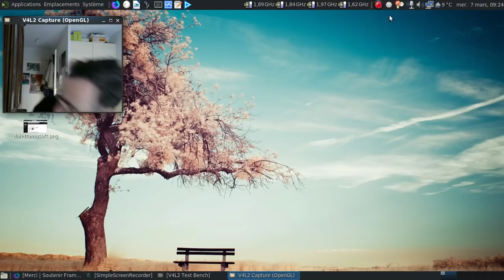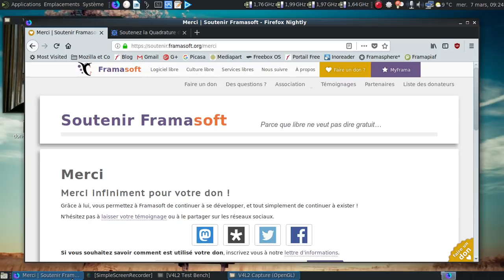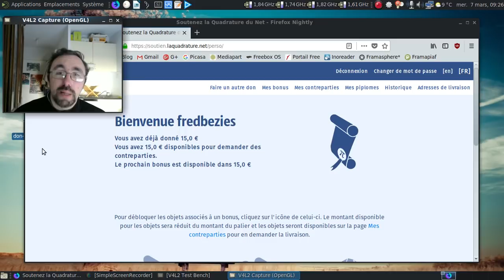Libre ne veut pas dire gratuit... Mes dons pour mars 2018.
J'avais promis dans la vidéo où j'avais montré que j'avais reçu un ordinateur fraichement monté que je donnerai une partie du budget que j'avais prévu en don pour des projets libres.

Pour le mois de mars 2018 : framasoft et la Quadrature du net.